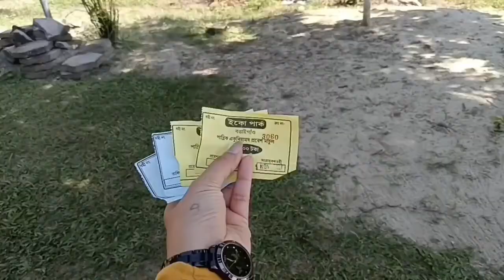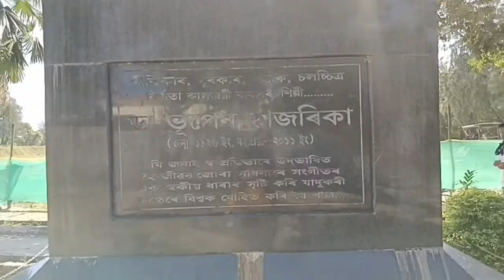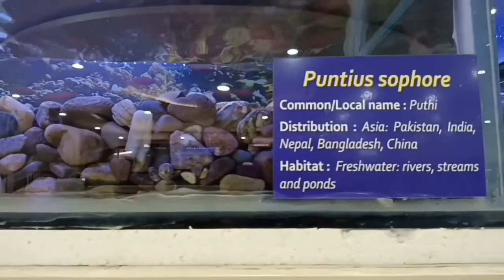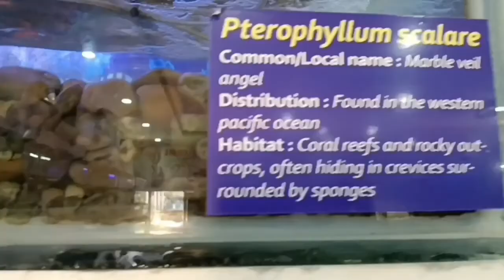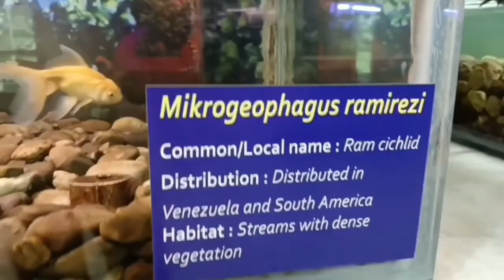Bongaigaon Eco Park, নতুনকৈ কি কি বনালে 😍😱, Aquarium ত ইমান মাছ😍😱😱; |Assamese Video|assam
Bongaigaon Eco Park , নতুনকৈ কি কি বনালে , Eman Dangor Public Aquarium ত বহু কেইটা মাছ চালো😍.